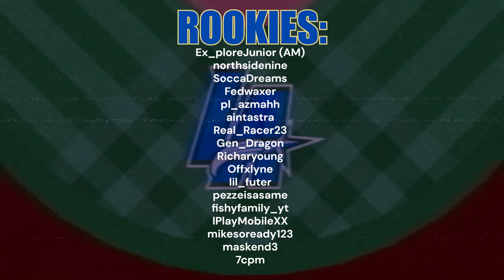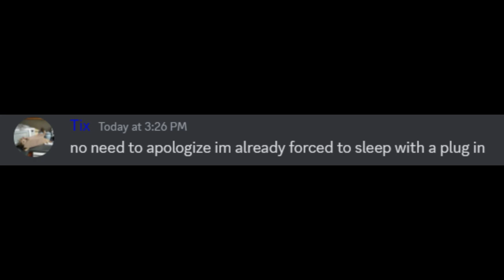S3 IPU Los Angeles Stars | PLAYOFF HYPE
Stars Country, lets ride fellas.